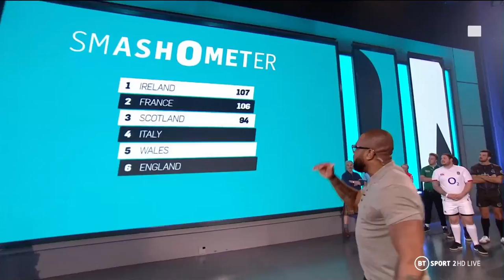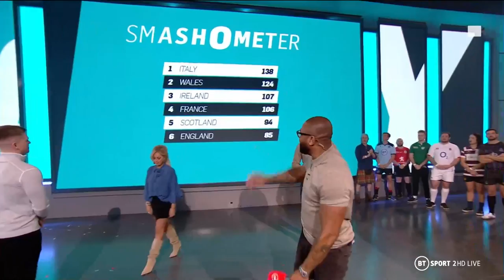Brilliant scenes as Ugo Monye enters the 2020 Six Nations Smash-O-Meter challenge!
Can Italy defend their crown? Why is Ugo Monye representing Wales? So many questions, and yet the latest version of the Six Nations Smash-O-Meter challenge was the best one yet!